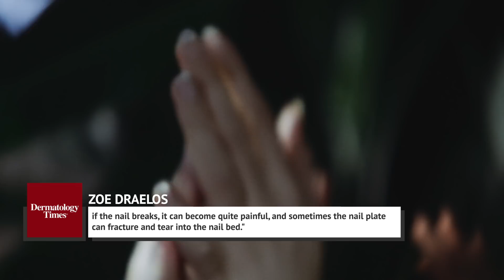This Will Happen To Your Body If You Use Hand Sanitizer Every Day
Some of us can’t live without hand sanitizer. We carry it everywhere we go so we can use it after coming out of the public washroom or even after opening doors.

Hand sanitizer comes in many forms today. It come in mini bottles that many of us attach to our backpacks or handbags and it also comes in huge bottles or in dispensers. You can even get it in various different flavors and scents.

But is consistently using hand sanitizer good for your skin and body, and is it even effective in killing germs?

Soap vs. sanitizer | 0:00
Disrupting your ecosystem |1:29
Creating stronger bacteria | 2:30
Stay vigilant | 4:01
Chemical complications | 5:09
Killing germs, but drying hands | 6:08
Biting your nails | 7:59
Keep away from cuts | 8:52
One thing it won't do | 9:48
No, you won't get intoxicated | 10:51